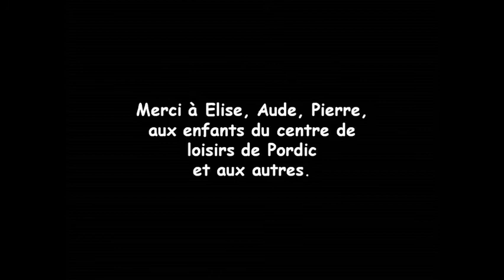La Cie Lbobo fait son Off au Marionnet'ic 2014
Lors du festival Marionnet'Ic la Compagnie Lbobo a fait son Off en présentant sa conférence "C'est dans la boite". A la suite de cette conférence le public a réalisé ce film d'animation avec le marionnettiste.